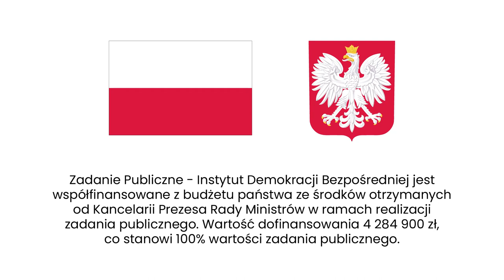Kalbarczyk: To, co wyróżnia Gorzowski Budżet Obywatelski, to etap dyskusyjny.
Budżet Obywatelski w Gorzowie Wielkopolskim jest jednym z najstarszych w Polsce, dzięki czemu od kilkunastu edycji przechodzi transformację tak, by najlepiej odpowiadać na potrzeby mieszkańców i mieszkanek. Jak wygląda? Jakie projekty zostały zrealizowane? Agata Kempa pyta Annę Bonus-Mackiewicz i Igę Kalbarczyk z Urzędu Miasta w Gorzowie Wielkopolskim.

Anna Bonus-Mackiewicz – absolwentka Instytutu Administracji Państwowej Wyższej Szkoły
zawodowej w Gorzowie Wlkp. (2005 r.) oraz Wydziału Finansów i Bankowości Wyższej Szkoły
Bankowej w Poznaniu. (2020). Specjalistka w zakresie rewitalizacji i partycypacji społecznej w
zarządzaniu miastem, mediatorka. W latach 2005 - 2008 koordynatorka projektów
wspierających transgraniczną współpracę przedsiębiorców i gmin obszaru Euroregionu Pro
Europa Viadrina, pracownica gorzowskiego inkubatora przedsiębiorczości w ramach
Lubuskiej Fundacji Zachodnie Centrum Gospodarcze. Od 2008 pracownica samorządu w
referacie rozwoju Wydziału Rozwoju i Promocji Miasta gorzowskiego magistratu. Specjalistka
w zakresie realizacji projektów w formule partnerstwa publiczno-prywatnego. Od 2015
dyrektorka Biura Rewitalizacji i Konsultacji Społecznych w Urzędzie Miasta Gorzowa Wlkp.
Koordynatorka prac związanych z wdrażaniem programu rewitalizacji Gorzowa
Wielkopolskiego. Inicjatorka i uczestniczka przedsięwzięć rewitalizacyjnych realizowanych z
wykorzystaniem praktyk włączających stronę społeczną w prace koncepcyjne dotyczące
projektów inwestycyjnych. Uczestniczka prac zespołu ds. aktualizacji Krajowej Polityki
Miejskiej w zakresie komponentu gospodarka i rynek pracy, realizowanego w ramach
Obserwatorium Polityki Miejskiej Instytutu Rozwoju Miast i Regionów.

Iga Kalbarczyk – socjolożka. Koordynatorka konsultacji, badań i działań społecznych
wspierających projektowanie miejskich przestrzeni publicznych. Od 2017 roku zaangażowana
w procesy oparte na urbanistyce eksperymentalnej. Związana z projektem Żywa Ulica i
fundacją Pracownia Urbanistyki Społecznej. Pracowała w projektach realizowanych m.in. w
Dąbrowie Górniczej, Warszawie, Jasieniu, Bytomiu oraz Kaliningradzie. Laureatka konkursu
na najlepszą pracę dyplomową o tematyce miejskiej organizowanego przez Kongres Ruchów
Miejskich. Od 2020 r. pracuje w Urzędzie Miasta w Gorzowie Wielkopolskim.